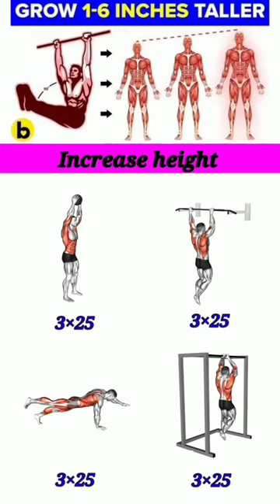💪🔥USE THIS EXERCISE TO TRANSFER YOUR 💪💪 CHEST ABS EXERCISE